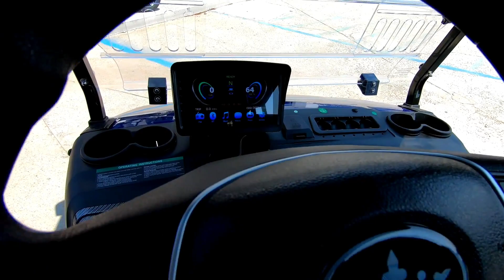NEW 2024 EVOLUTION ELECTRIC VEHICLES D5 RANGER ELECTRIC LSV GOLF CART FOR SALE IN SAVANNAH, GA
to view this NEW Protimo Blue 2024 EVOLUTION ELECTRIC VEHICLES D5 RANGER for sale near Savannah, Georgia.

Stock #: EVO731401

HAWG POWERSPORTS, GA
Address: 5405 Montgomery St, Savannah, GA 31405

Description:
THIS NEW 2024 EVOLUTION ELECTRIC VEHICLES D5 RANGER ELECTRIC LSV GOLF CART FOR SALE IN SAVANNAH, GA.

About Us:
Our mission is to provide quality, affordable transportation while offering the best customer service in the Savannah area. From maintenance and repairs to sales and rentals, we guarantee your satisfaction at the lowest price in town.

Happy to help you gain freedom from public transportation, parking meters, and gas expenses. Give us a call or come in, we would love to meet you!